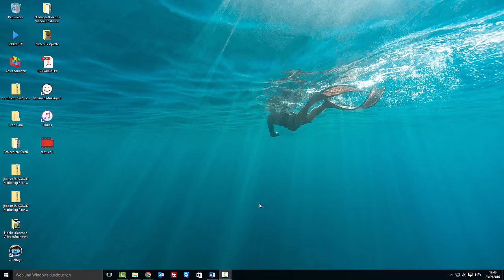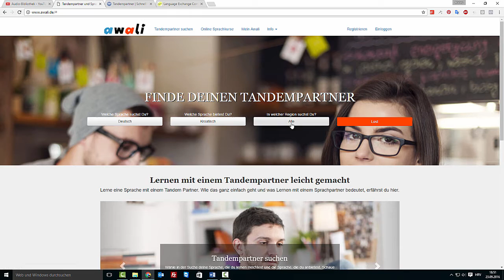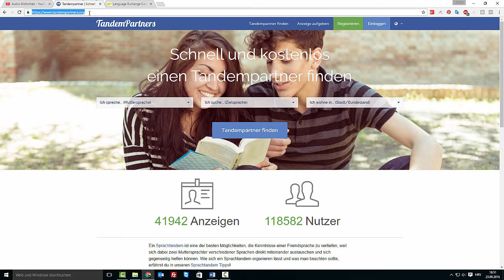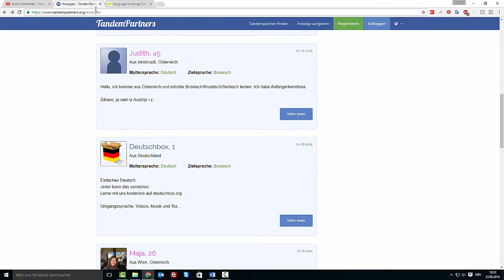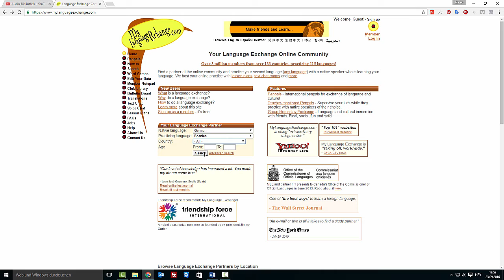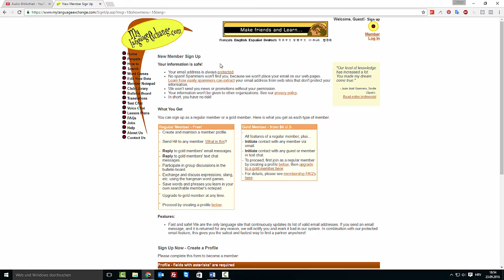Kako naučiti njemački jezik ONLINE sa jednim partnerom!